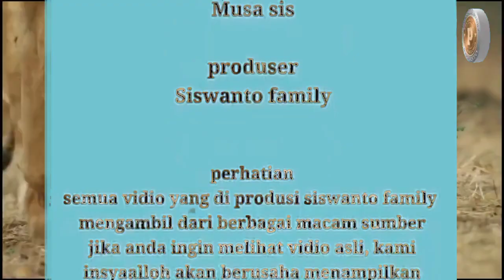Singa|hewan aprika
Music/image/overlay/visual effects/ets)courtesy of kinemaster corforatian
Priduced/edited)using kinemaster
predators sis#singa#hewan aprika#